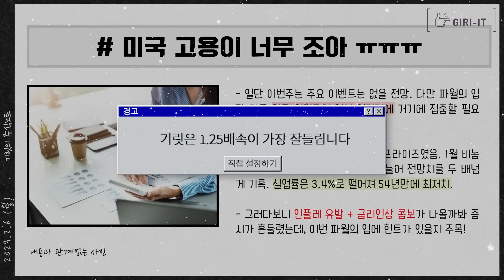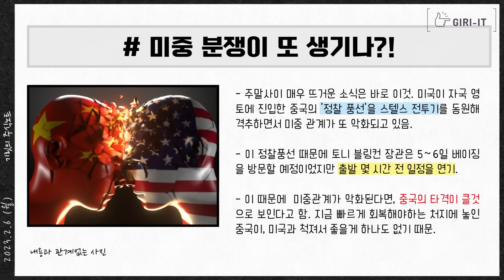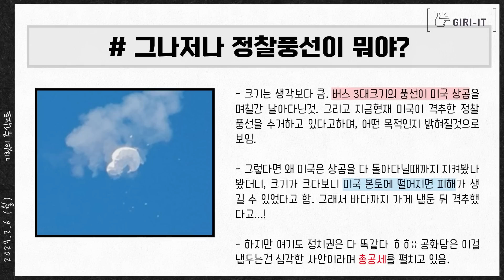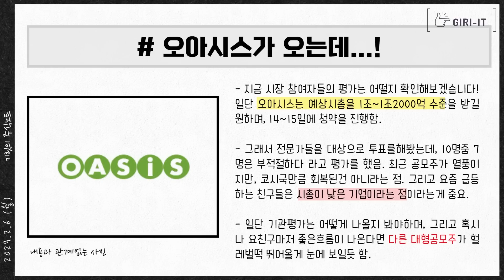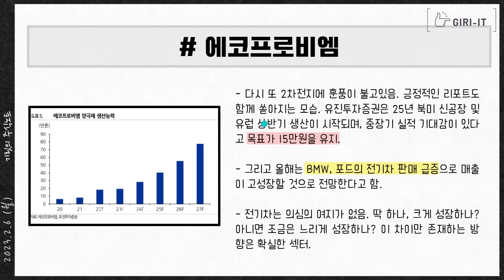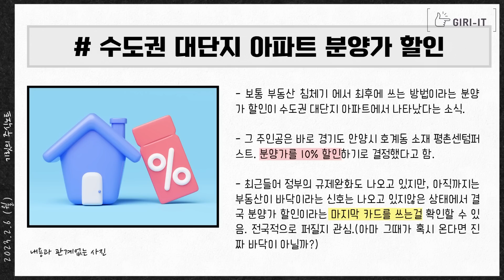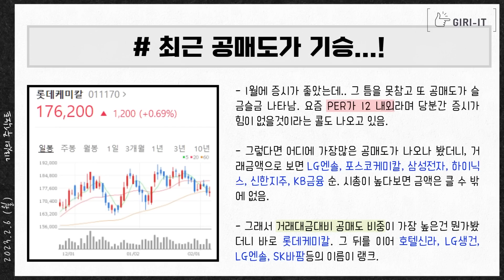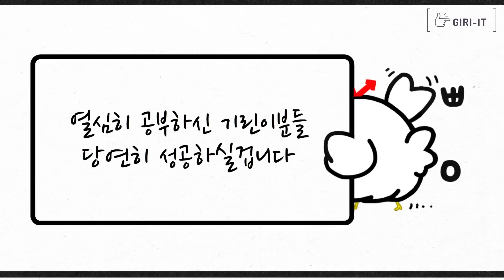주식 저점신호와 부동산 저점신호는 뭐가 있을까?!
0:00 인트로
0:20 미국 고용이 너무 좋아
1:38 뭐 이런악재가 생기냐;;
4:08 ai소식은 안다룰래야 안다룰수가 없네요
5:22 코스피 2800 이때 갑니다!
9:56 에코프로비엠
13:03 부동산 저점은 어딜까?!
15:23 공매도가 기승인 기업 5개